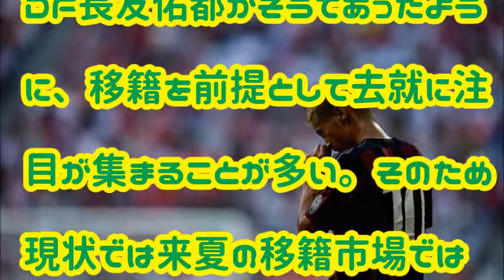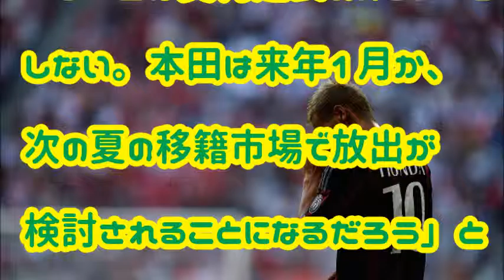ACミランの本田圭佑の最新情報!! ミランが本田放出か？！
本田圭佑をACミランは、契約延長なく放出要員に